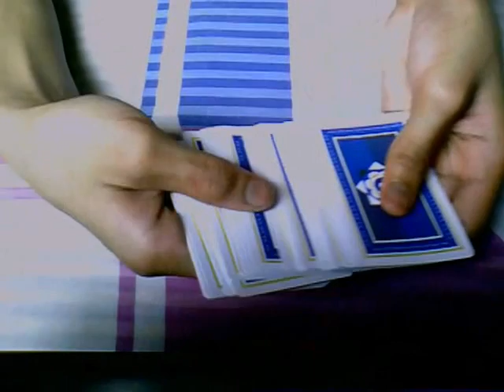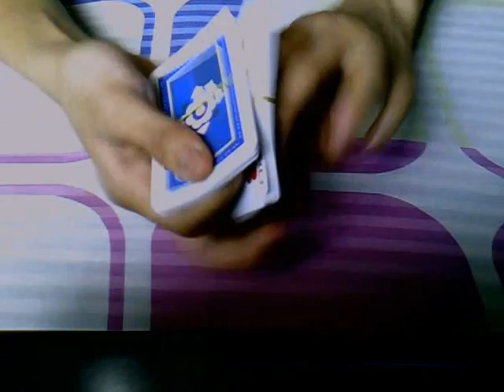Harbor Change By Michael Hankins Reveal/Tutorial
easy magic